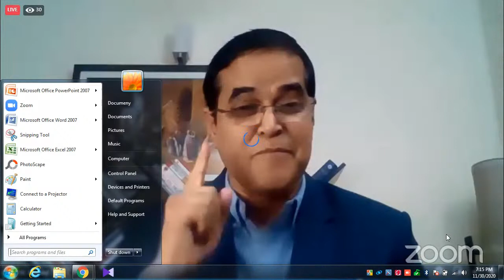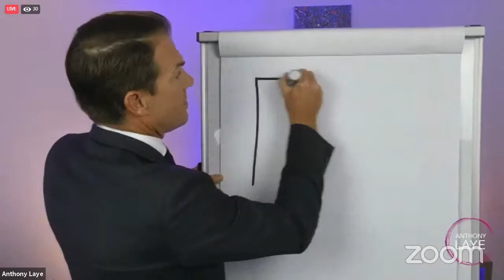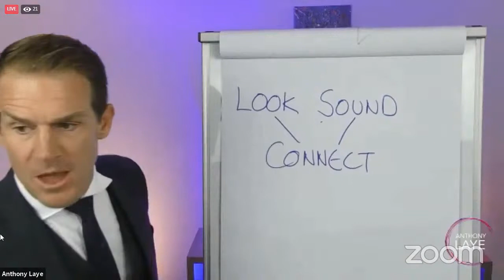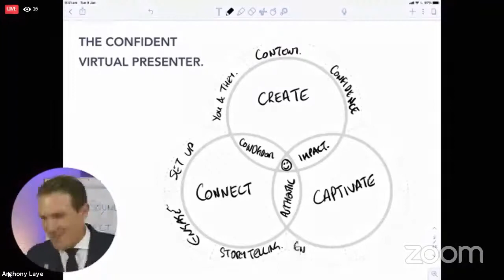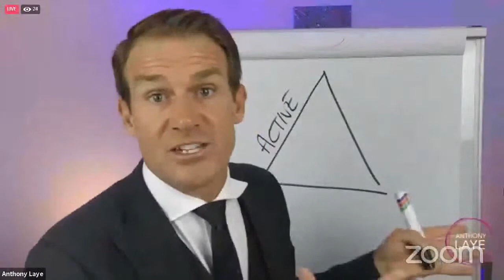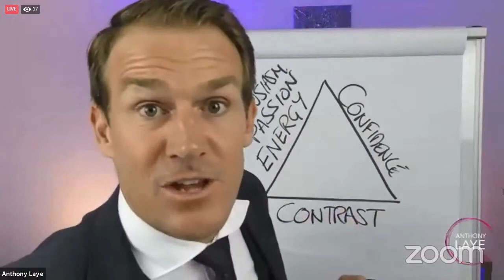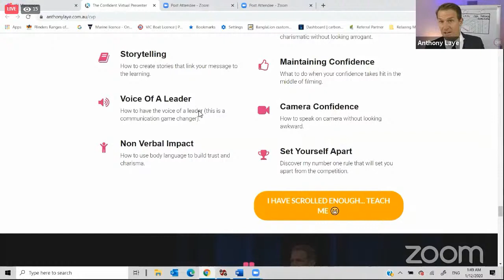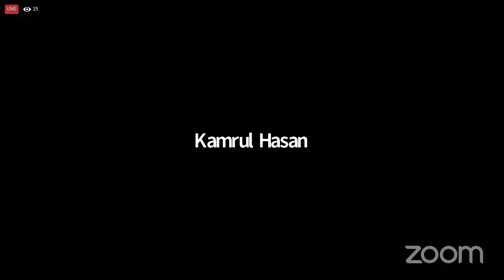How to Speak Confidently on Camera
CKH Network and 7W Consultancy Presents 'How to Speak Confidently on Camera".
Speaker Details:
1. Anthony Laye, Australia's number 1 Corporate entertainer & Mentalist.
2. Coach Kamrul Hasan, Founder & CEO, CKH Network.
3. Quazi M. Ahmed, President, BOLD ( Bangladesh Organization for Learning & Development).
4. Yousuf Efti, Founder & CEO at Future Icon.
5. Rahi khandakar, 7W Consultancy